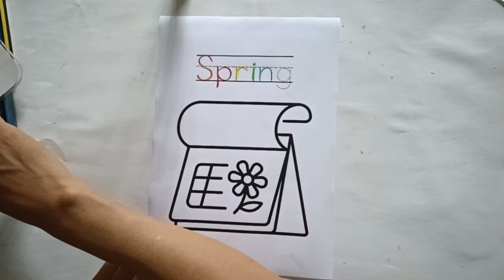The Art of Hand Coloring: A Step-By-Step Guide to Using Color Pens P1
The Art of Hand Coloring: A Step-By-Step Guide to Using Color Pens P2